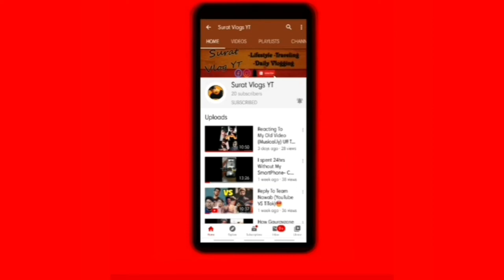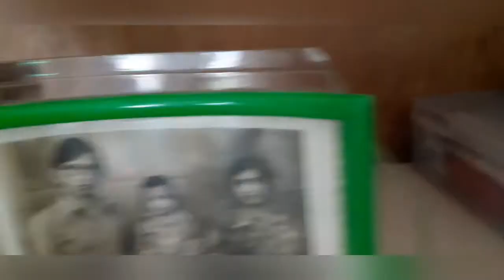Shoulder workout With Dad At Home In Lockdown 🔒💪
My Gmail .